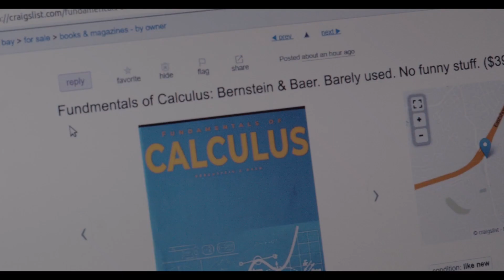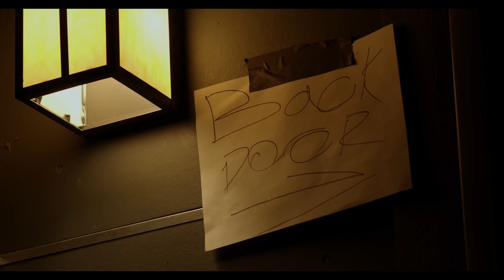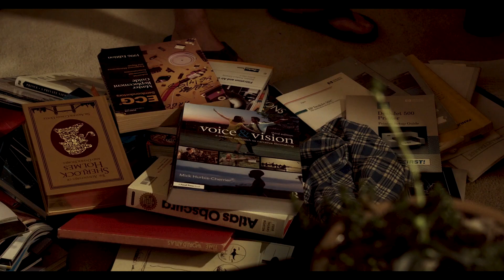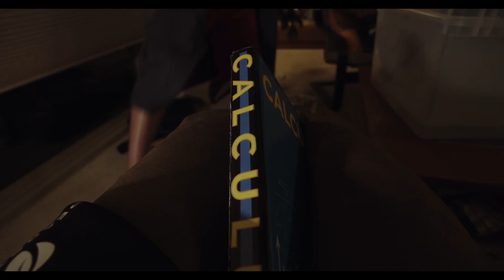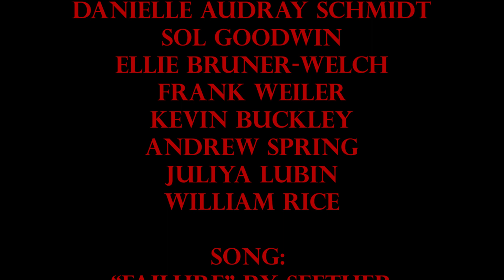SRJC Short Film "Craig's List" (Media20 Final Project)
A struggling college student decides to buy a cheap textbook online so she can pass her class, but must deal with a creepy seller to complete her purchase.

Logan Witthaus

Director of Photography:
Dylan Mooney &
Sebastian Fierro

Audio:
Ernest Magallon &
Sebastian Fierro

Producers:
Logan Witthaus &
Dylan Mooney

Edited by
Logan Witthaus
Brooke:
Rosa Maria Valentine

Craig:
Alex Delzell

Mr Myers:
Tajai Britten

Graphic Book creator:
 Rory Hinkle

Website Advisor:
 Travis Stark

Background Actors:
Alexis Rangel

Aidan Pryor

Mandy Miller
James Maverick Cheney

Hawking James

Hailey Rasmussen

Birdie Schmidt
Danielle Audray Schmidt

Sol Goodwin

Ellie Bruner-Welch

Frank Weiler

Kevin Buckley

Andrew Spring

Juliya Lubin

William Rice

Song:
“Failure” by Seether

Special Thanks to Alisan Wagner
, Mathew Gile & Lisa Baiocchi for
letting us film